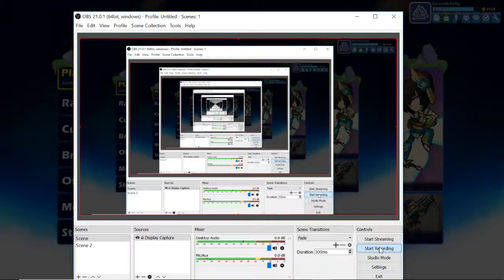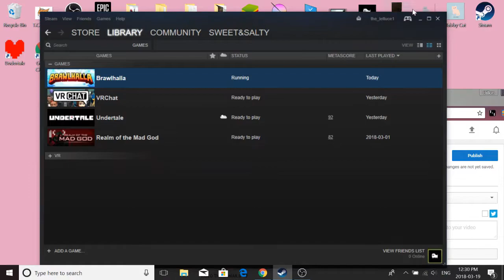SMASH 5 DEMO! (not click bait.)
ITS DEFINITELY SMASH 5, obviously not Brawlhalla.